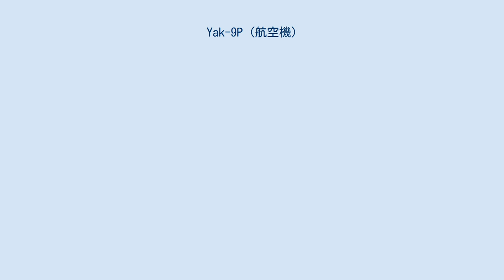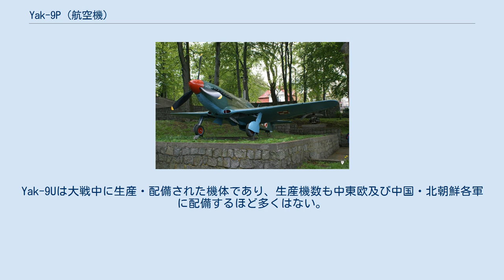Yak-9P (航空機)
ポーランド空軍及び防空軍で運用されたYak-9P Yak-9P（Jak-9P；ヤク9P；ロシア語:Як-9Пヤーク・ヂェーヴャチ・ペー）は、ソ連最後のレシプロ戦闘機のひとつである。
ヤコヴレフ設計局が開発し、戦後1946年から生産が始められ、1950年代を通じて多く東側諸国の主力戦闘機となった。
 Yak-9Pは、第二次世界大戦中から開発が進められてきたYak-1/7/9/3シリーズの集大成として完成された戦闘機であった。
Yak-9Pの外見は大戦中のYak-9Uによく似ているが、そちらが従来機同様の複合素材による機体であったのに対し、Yak-9Pは全金属製であった。
エンジンは、戦争初期より研究の進められてきたクリーモフ設計局製のVK-107A液冷エンジンがいよいよ実用化され、能力的限界の見えてきた従来のVK-105シリーズに替えて搭載された。
 同じく全金属製でVK-107Aエンジンを搭載したYak-3発展型（制式名称はなく単に「VK-107A付きYak-3」と呼ばれた）が量産中止となったため、Yak-9Pはソ連軍の主力戦闘機として大量に生産された。
Yak-9Pの生産は、ロシアおよびウクライナで行われた。
 Yak-9Pはシリーズ中総合的に最も高い能力を持った機体であり、仮想敵として考えられていたナチス・ドイツの戦闘機Fw 190DやBf 109G/K、あるいは「最優秀のレシプロ戦闘機」というアメリカ合衆国のP-51D戦闘機などとも十分に渡り合えるだけの性能を有していた。
 なお、武装が異なる機体も生産されたが、基本的にはYak-9Pは20 mm ShVAK機関砲 3門を搭載していた。
ブルガリアで改修された機体には、これに加えて各主翼内に12.7 mm UBS機関銃を1挺ずつ搭載したものもあった。
 ポーランド海軍航空隊で運用されたYak-9P Yak-9Pは東欧を中心に輸出・配備されたが、それ以上に朝鮮戦争における働きがよく知られている。
同戦争初期において、本機はYak-9M、La-9/11などとともに、中華人民共和国・朝鮮民主主義人民共和国軍側の主力戦闘機となり、国連軍との戦闘に投入された。
当時西側にとって「ヤク戦闘機」は東側の戦闘機の代名詞であり、MiG-15が現れた際も初めは「ヤク」であると思われていた。
 Yak-9Pは複座型のYak-9Vなどとともに1960年代まで各国で使用された。
また、1990年代にはYak-9U/Pの復元機であるYak-9UM（またはYak-9U-Mとも表記）がロシア連邦で少数量産されており、現在でも航空ショーなどで飛行する姿を見ることができる。
なお、Yak-9UMはアメリカ合衆国のアリソン製V-1710液冷エンジンを搭載している。
 なお、Yak-9Pという名称はこれ以前にVK-105PFエンジン搭載機（試作機、1943年初飛行）に使用されたことがあり、両者を特に区別するために「VK-107A付きYak-9P（Yak-9П с ВК-107А）」、「VK-105PF付きYak-9P（Як-9П s ВК-105ПФ）」などと表記されることがある。
こうした区別がされずに単に「Yak-9P」と表記がなされている場合は「VK-107A付き」の方をさしていると考えてよいが、資料によっては両者が混同されている場合も少なからずあり、中には「Yak-9Pは試作に終わった派生型で、Yak-9の戦後型はYak-9Uである」というような記述もあるので注意が必要である。
Yak-9Uは大戦中に生産・配備された機体であり、生産機数も中東欧及び中国・北朝鮮各軍に配備するほど多くはない。